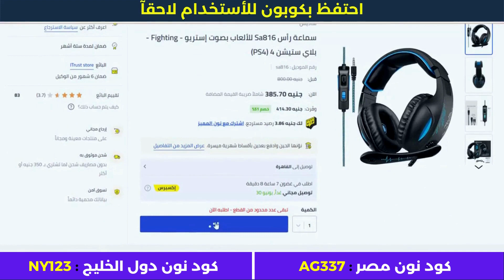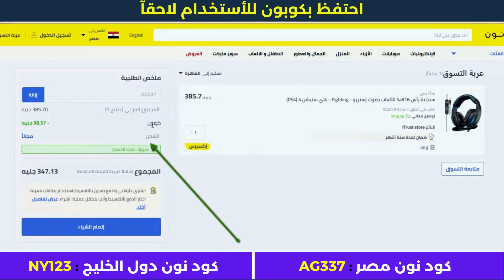الشراء من نون السعودية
• كود نون دول الخليج : NY123
• كود نمشي : GOAL3
الشراء من نون السعودية | الشراء من نون

الأجهزة الألكترونية.
أزياء وملابس.
مستلزمات الأطفال.